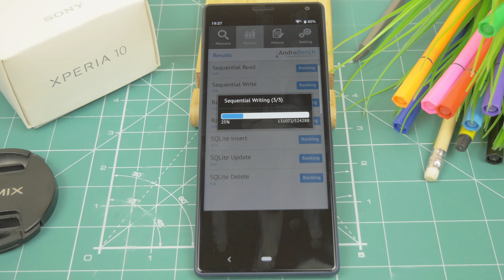Sony Xperia 10 Androbench | Test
Jak wydajny w teście Androbench okaże się Sony Xperia 10?
Snapdragon 630, 3GB Pamięci ram, Grafika  Adreno 508 . Jak wydajny ten zestaw się okaże?